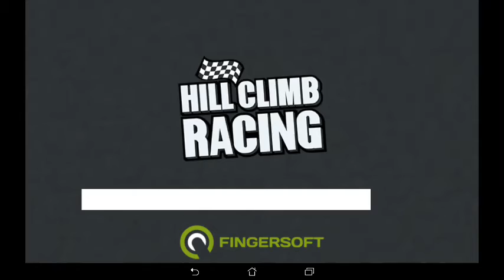Hill climb racing !!!😮😮 dans mon salon puit dans ma chambre